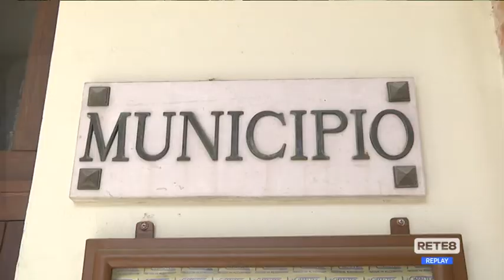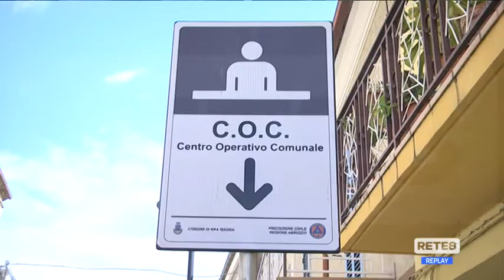Covid Vaccini Chieti - Medici a domicilio